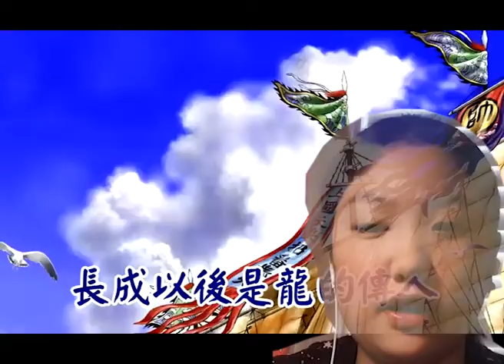东湖学堂2022春节联欢 四级班歌曲： 龍的傳人